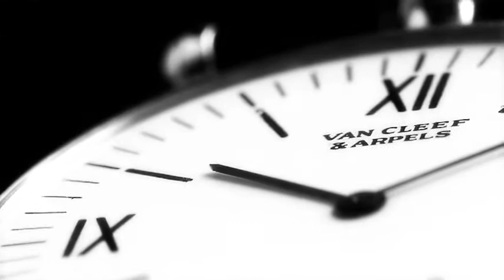Van Cleef & Arpels Pierre Arpels Watch (Story)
Columns Name: Van Cleef & Arpels Pierre Arpels Bracelet Or
Author: Michael Weare for DreamChrono Blog.